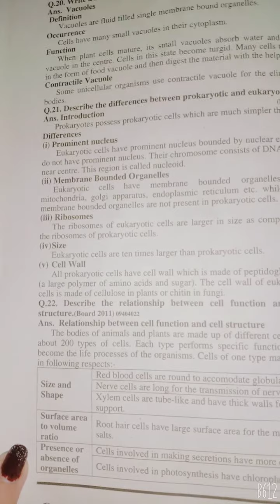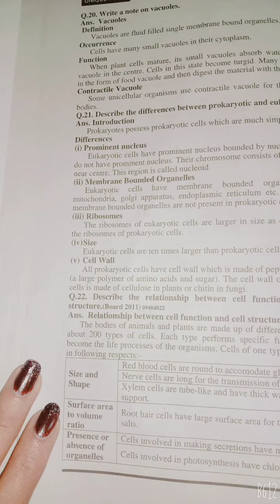Lec # 14(2)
Dar-us-Suffah